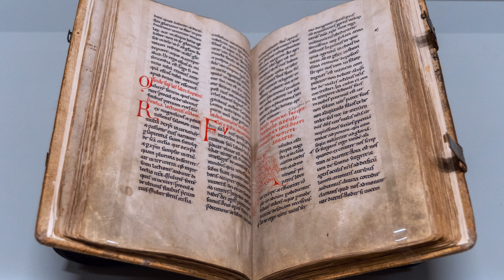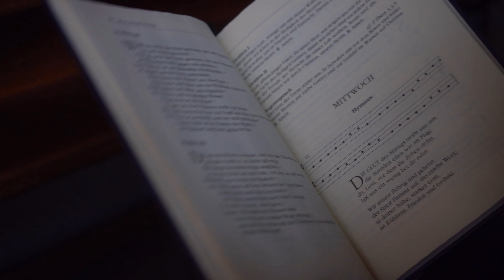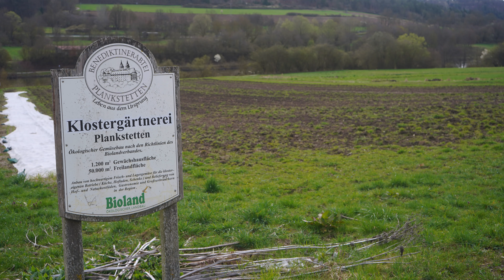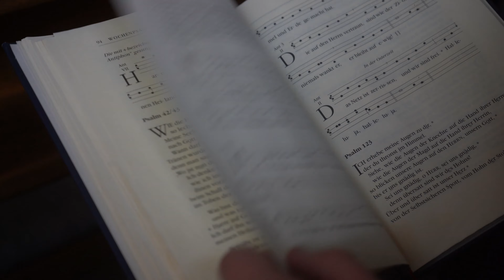Selbstversuch: Kloster | Zu Besuch im Kloster Plankstetten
Spiritualität und die Suche nach dem Sinn des Lebens bringt heutzutage viele Menschen dazu, ein Kloster aufzusuchen - und das trotz immer weiter steigender Kirchenaustritte. Doch was findet man in einem Kloster vor? Trifft das Vorurteil zu, dass Klöster "nur" Orte der Stille und des Gebets sind? Wie ist die Atmosphäre im Kloster? Wie läuft der Alltag im Kloster ab? Kann man sich im Kloster selbst finden? Dies alles finden wir in unserem Selbstversuch: Kloster für euch heraus - wir waren ein paar Tage im Kloster Plankstetten in der Oberpfalz zu Gast, haben uns die Räumlichkeiten des Klosters angesehen, am Alltag der Mönche teilgenommen, die nach der regula benedicti leben und haben versucht, in das Klosterleben einzutauchen. Darüber hinaus liefern wir euch Hintergrundinfos zur Benediktsregel, den Gebetszeiten der Mönche  und zu den verschiedenen Funktionen eines Klosters.
Abschließend geben Daniel und Johannes ihre persönlichen Eindrücke von dem Besuch des Klosters Plankstetten ab. So viel sei aber schon einmal gesagt: Den beiden hat es gut gefallen und wir können euch einen Aufenthalt im Kloster Plankstetten absolut weiterempfehlen! Wir danken den Mönchen und Abt Beda Sonnenberg für die Gastfreundschaft und kommen gern wieder.